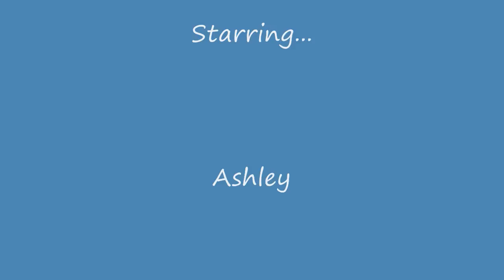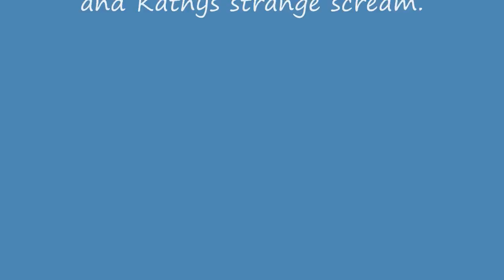Slingshot Orlando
edited version...Slingshot Orlando.. Kathy and Ash 05-2010